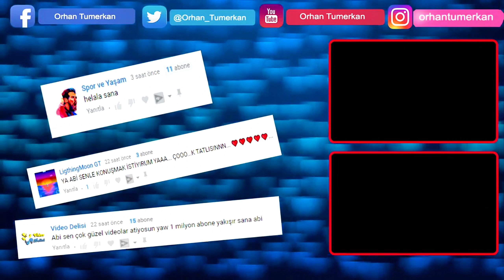ÇİFTLİĞİME HEDİYE MUHABBET KUŞU GETİRDİLER, VLOG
Bu videoda, ÇİFTLİĞİME HEDİYE MUHABBET KUŞU GETİRDİLER, VLOG Sürprizlerle dolu bu yolculuğu kaçırmayın! komik ve eğlenceli bir video oldu. İyi seyirler.

00:00 Video Girişi
01:37 Bahçeyi Gezme ve Sohbet
06:16 Hindiye Tedavi
08:15 Gezmeye Devam
09:23 Video Kapanışı

Merhaba ben Organik Adam. Bu kanal için içerik üretmeye çalışıyorum. Farklı tarzlarda  eğlence , challenge , komedi , şaka , şarkı , vlog , montaj , tepki ve benzeri bir sürü içerik üretip sizleri güldürmek için çabalıyorum.